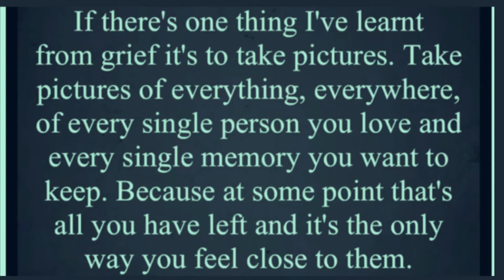A Matty’s drive with us production 2/5/21 Totnes - Torquay via Berry Pomeroy Devon country lanes 422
Musician: @iksonmusic

Musician: @iksonmusic

Musician: @iksonmusic

Musician: @iksonmusic

Musician: @iksonmusic

Musician: @iksonmusic